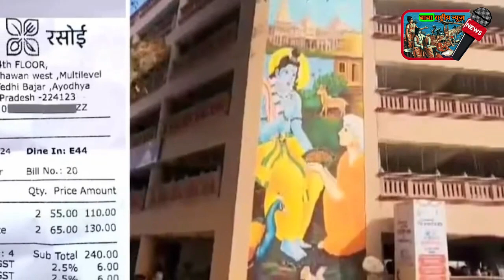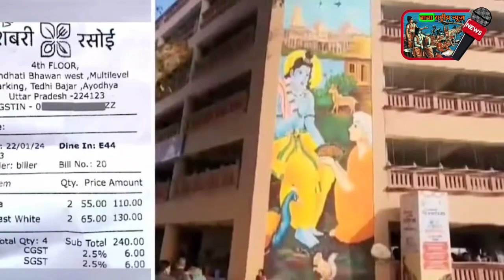अयोध्या की शबरी रसोई में 55 रुपए की चाय और 65 रुपए के टोस्ट अयोध्या विकास प्राधिकरण ने अब मांगा जवाब